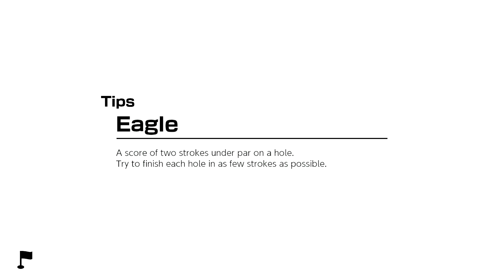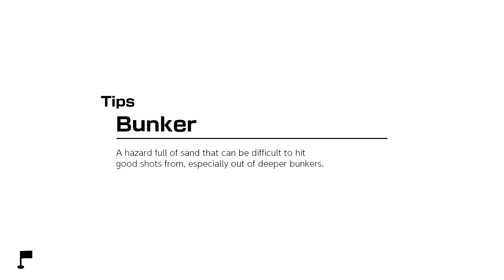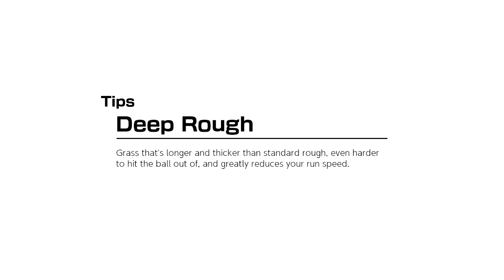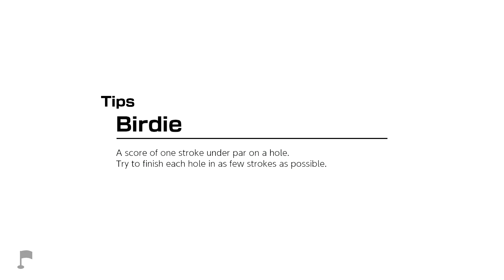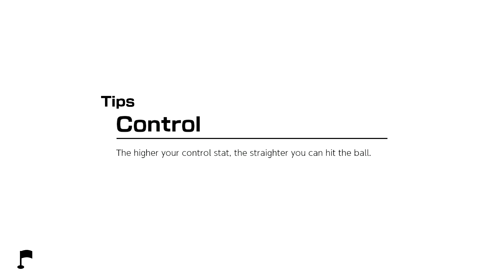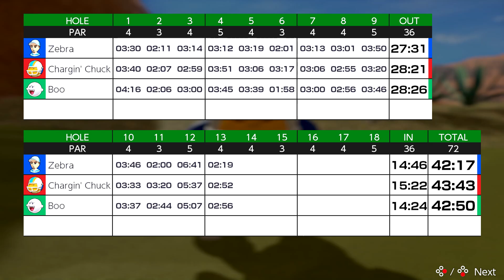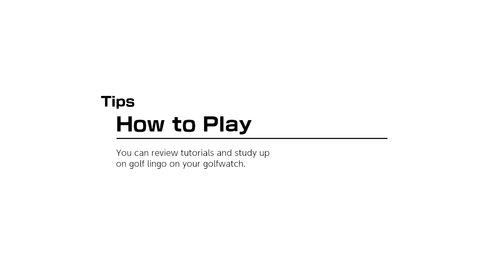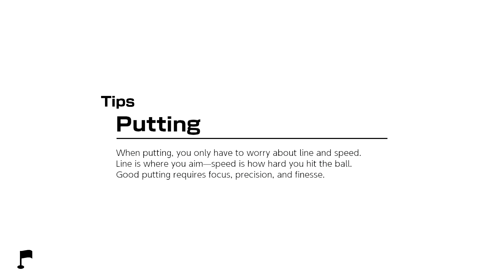Mario Golf: Super Rush Nintendo Switch Gameplay Walkthrough Part 5 - Balmy Dunes! Speed Golf!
Welcome to Mario Golf: Super Rush Part 5! We continue our Mario Golf Nintendo Switch walkthrough with exploring Balmy Dunes and trying Speed Golf!

More information about MarioGolfSuperRush on Nintendo Switch played by ZebraGamer
Golf with a Mushroom Kingdom twist!
Tee off with family and friends in a new, content-packed Mario Golf game, only for the Nintendo Switch™ system.
Experience golf with a Mushroom Kingdom twist in the Mario Golf™: Super Rush game. Play with up to four players locally* or online** and golf with Super Mario™ series characters like Mario, Peach, Yoshi, and more***.
New players and seasoned pros alike can drive and putt to their hearts’ content, thanks to simple motion and button controls. The new shot gauge helps you handle slopes, and it’s easy to pull off spin, curve shots, and more. Test your skills in Standard Golf mode and take on six different courses, each with 18 holes (or fewer, if you want a quicker game).
If you’re up for something a bit more chaotic, Speed Golf and Battle Golf are multiplayer-focused modes that ratchet up the competition. And finally, Golf Adventure takes your Mii™ character on a golfing journey with high stakes and fearsome bosses. Just be on the lookout for that troublesome twosome, Wario and Waluigi!
Pick up the pace in Speed Golf and Battle Golf modes
Mayhem is par for the course in Speed Golf, where you and up to three other players* can compete at the same time. As you race through the course to get your ball in first, you can hinder your opponents with dashes and Special Shots. For example, Yoshi can dash atop a giant egg and King Bob-omb can pelt the green with explosions.
In Battle Golf, enter the neon-soaked Super Golf Stadium which has nine open holes—first player to get 3 flags wins. Use obstacles like Thwomps, Chain Chomps, and banana peels to your advantage as you hustle along. Up to four players* can join the fun in this mode.
Rise through the ranks in Golf Adventure
Start your Golf Adventure as a rookie at Bonny Greens, birthplace of the sport in the Mushroom Kingdom. You’ll meet new coaches, master new skills, battle fearsome bosses, and hunt for buried treasure on your quest to turn pro. Things get kind of weird when Wario shows up, but honestly…would you expect any less?